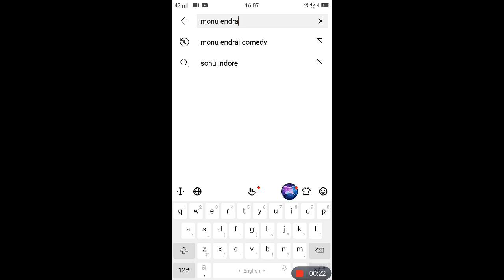my second channal ll